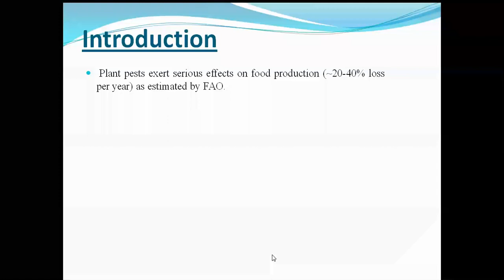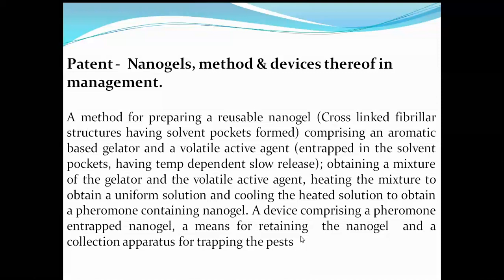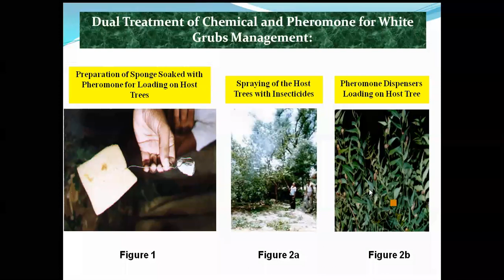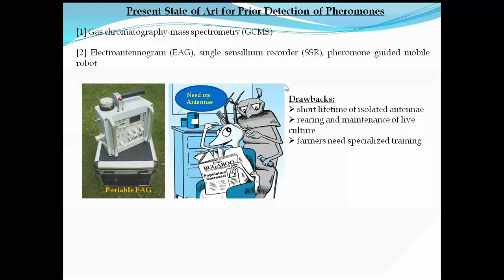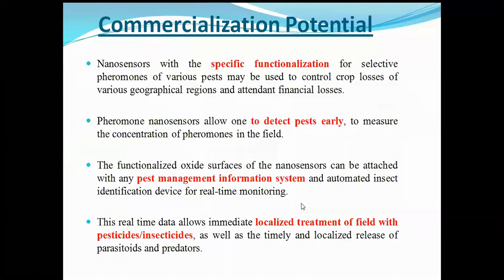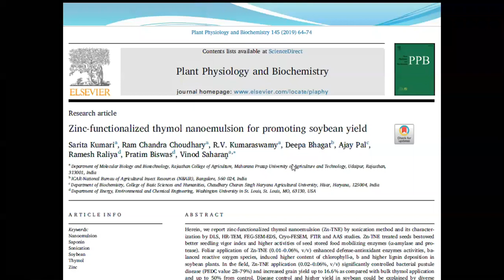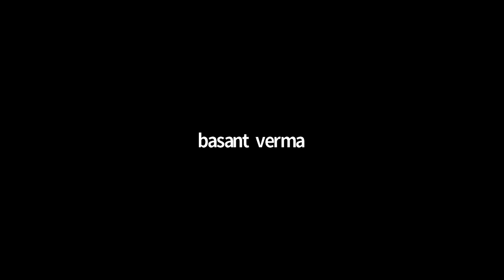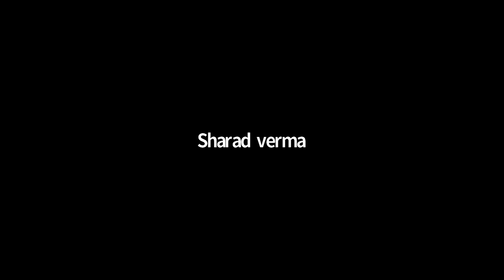नैनो प्रौद्योगिकी का कृषि कीट प्रबंधन में योगदान-डॉ दीपा भगत , प्रमुख वैज्ञानिक ,बैंगलोर (कर्नाटक)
बलराम संदेश (कृषि ज्ञान) द्वारा आयोजित रबी सीजन 2020-21

विषय:
नैनो प्रौद्योगिकी का कृषि कीट प्रबंधन में योगदान

मुख्य वक्ता:-
डॉ दीपा भगत , प्रमुख वैज्ञानिक (जैव रसायन) भारतीय कृषि अनुसंधान परिषद, राष्ट्रीय कृषि कीट संसाधन ब्यूरो, बैंगलोर (कर्नाटक)

आप हमसे फेसबुक पेज व इंस्टाग्राम पर भी जुड़ सकते हैं